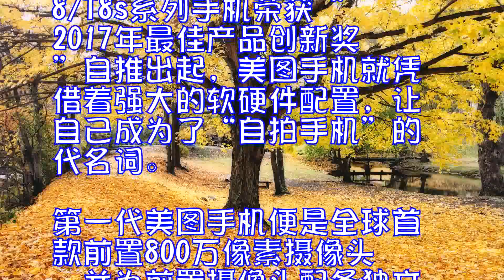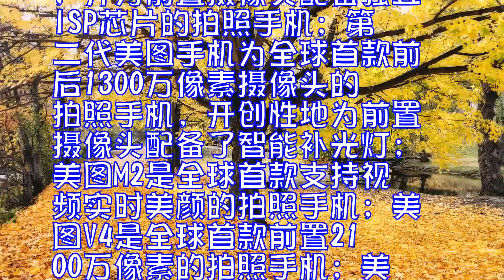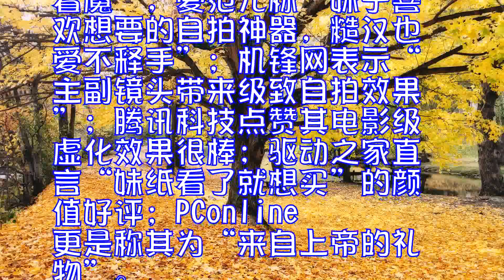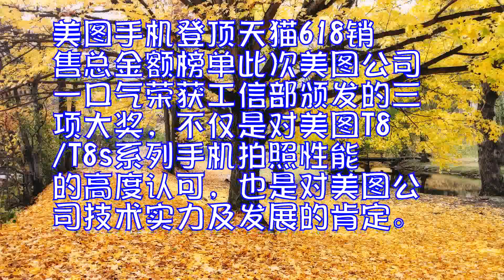2017中国通信行业发展大会召开美图公司获三项大奖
10月21日，由中国工信部与国务院国资委主管，中国通信行业发展大会组委会、中国通信工业协会、中国协企业信息化建设委员会联合中国企业信息化网共同主办的2017年中国通信行业发展大会在京举行。会上颁布了“2017年度2017年中国通信业100强企业、中国通信行业十大新闻、年度人物、最具社会责任企业、最具成长性企业、最具影响力品牌、最佳产品创新奖”等荣誉奖项。

美图公司凭借美图手机的强劲表现，荣获三项大奖。其中美图公司荣获“2017年中国通信业100强企业”、“最具成长性企业”两项企业荣誉，美图T8/T8s系列手机荣获“2017年最佳产品创新奖”。

美图公司评定为“2017年最具成长性企业”

美图公司荣获“2017年中国通信业100强企业”

美图T8/T8s系列手机荣获“2017年最佳产品创新奖”

自推出起，美图手机就凭借着强大的软硬件配置，让自己成为了“自拍手机”的代名词。第一代美图手机便是全球首款前置800万像素摄像头，并为前置摄像头配备独立ISP芯片的拍照手机;第二代美图手机为全球首款前后1300万像素摄像头的拍照手机，开创性地为前置摄像头配备了智能补光灯;美图M2是全球首款支持视频实时美颜的拍照手机;美图V4是全球首款前置2100万像素的拍照手机;美图M6则首次引入AI人工智能自拍技术;美图T8更是率先将双像素技术引入到前置摄像头;而在美图T8s中又创新性加入电影级虚化自拍效果。

美图T8s电影级虚化自拍效果

此外，美图手机在业界媒体圈也有着良好口碑，比如本次获奖的美图T8s，中关村评价美图“前置自拍的又一次进化，开启美颜人工智能自拍时代”;TechWeb直呼新功能让人“着魔”;爱范儿称“妹子喜欢想要的自拍神器，糙汉也爱不释手”;机锋网表示“主副镜头带来极致自拍效果”;腾讯科技点赞其电影级虚化效果很棒;驱动之家直言“妹纸看了就想买”的颜值好评;PConline更是称其为“来自上帝的礼物”。

而在用户眼中，美图手机同样也是备受肯定，其8月份在京东818手机节与苏宁818发烧购物节中都被评为最受女性青睐的手机品牌，更是多次在京东、苏宁、天猫等平台的销售榜单名列前三甲，而且美图M8在京东618活动的2017年新品好评度榜单中以97.8%的好评率力压众多热门品牌机型。

美图手机登顶天猫618销售总金额榜单

此次美图公司一口气荣获工信部颁发的三项大奖，不仅是对美图T8/T8s系列手机拍照性能的高度认可，也是对美图公司技术实力及发展的肯定。